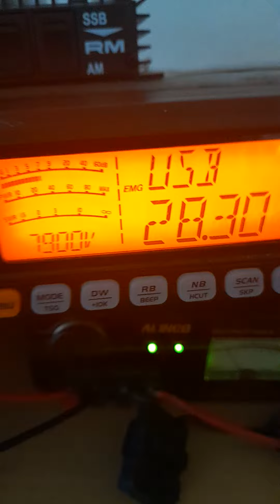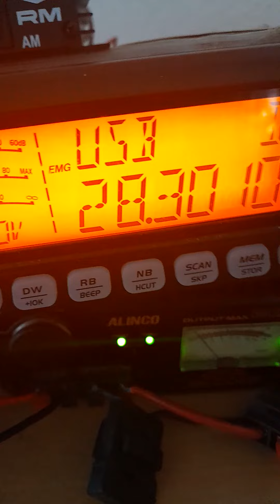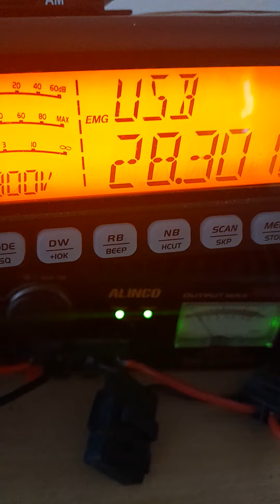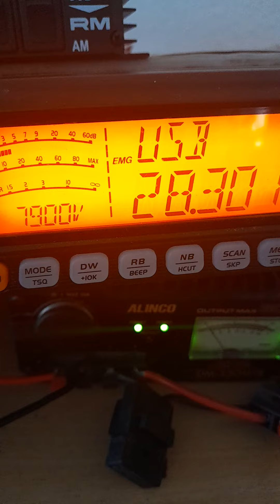VU2ZMK 59 Sirio 5000 Dx 73 good Wpx